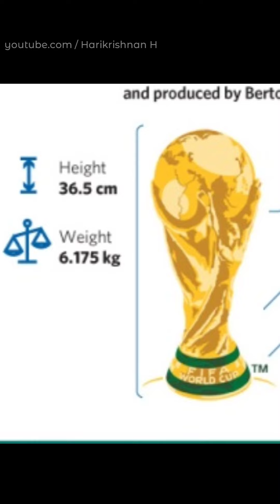2 കോടി വിലയുള്ള ഫിഫ ട്രോഫിയുടെ പ്രത്യേകതകൾ fifa world cup trophy